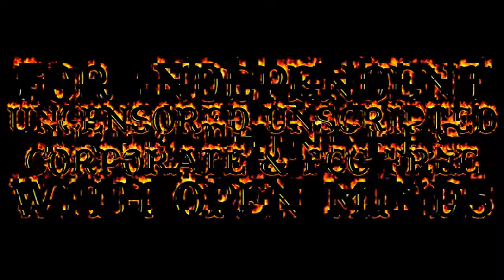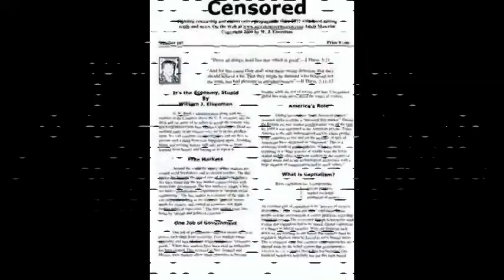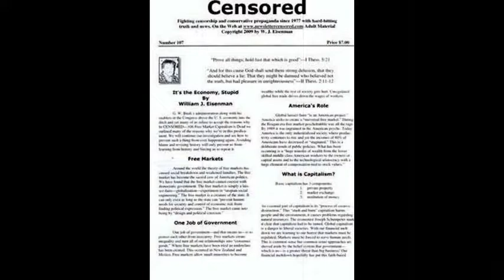William H. Morrow III-Rotten Right-Wing Ryan Says Helping the Poor Hurts Them-Hazardous Hidden Sugar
Progressive Discussions with Chiseler's Hall of Shame, and our voice over artist William H. Morrow III.